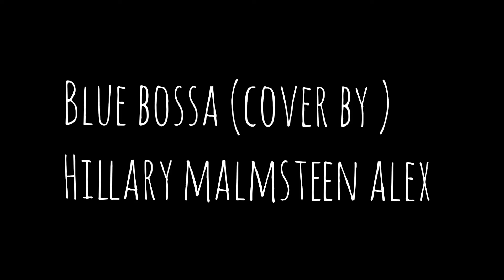BLUE BOSSA || Cover by Hillary Malmsteen Alex || Solo Improvise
Hello! This is my new guitar cover video. Actually this video is one of my exam song. The piece is called Blue Bossa. A very famous jazz piece for music student. I hope all of you will enjoy it. Much respect n PEACE!
Gears
Dream Maker Guitar by Ibanez 24fret
Marshall MG100
Zoom G5 tube booster
Behringer UMC22